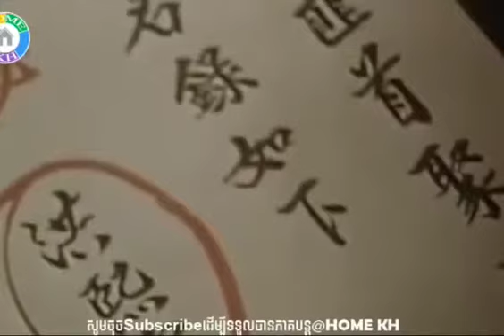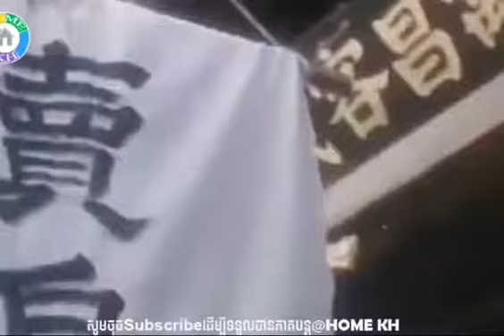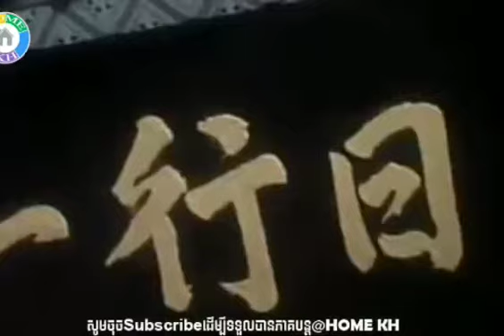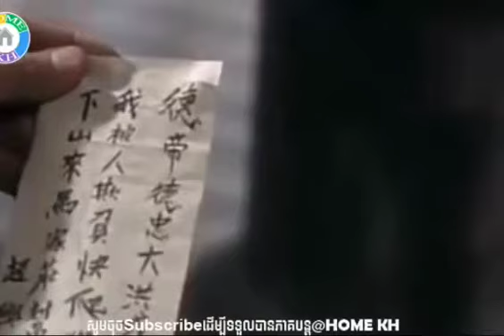ស្តេចលំពែងលីលានជា china movie speak khmer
ស្តេចលំពែងលីលានជា sdach lom peng li lean chea china movie speak khmer